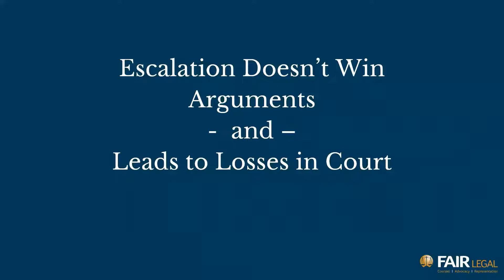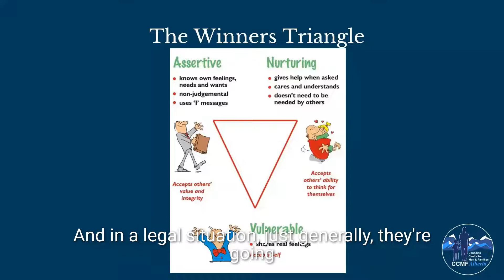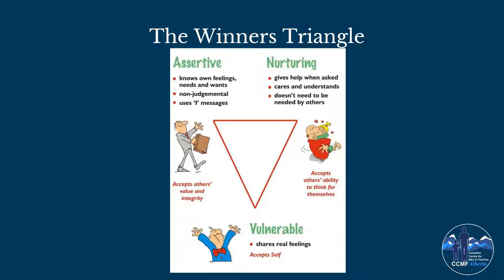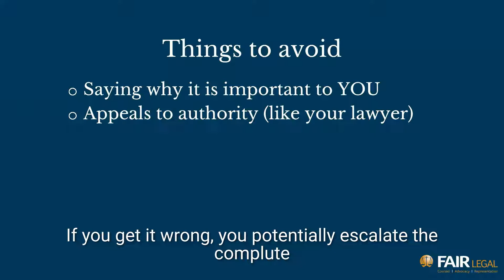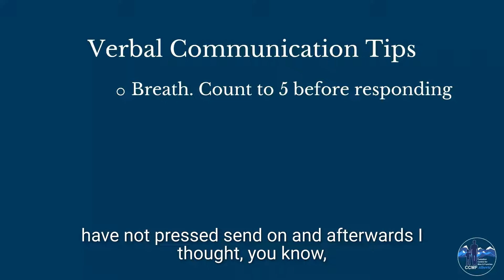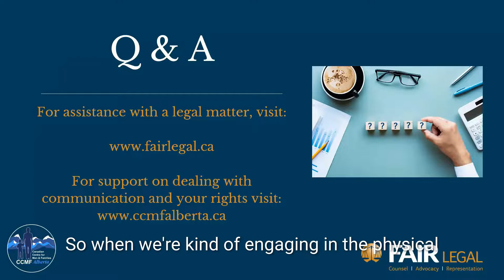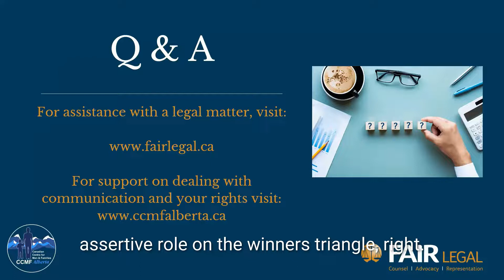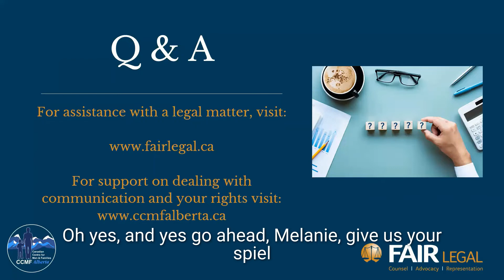Communication Styles to Avoid Escalations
Charles Fair, Calgary Lawyer and Tanis Moore, Canadian Centre for Men and Families, join together to discuss different ways to effectively communicate and avoid escalations